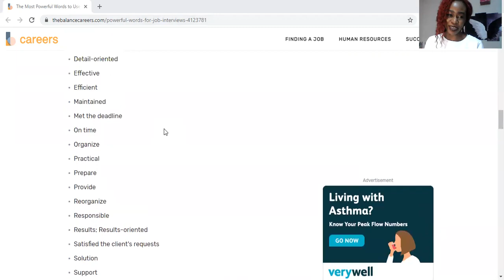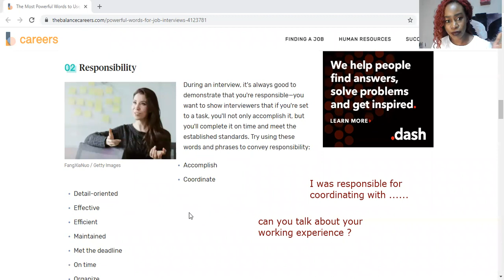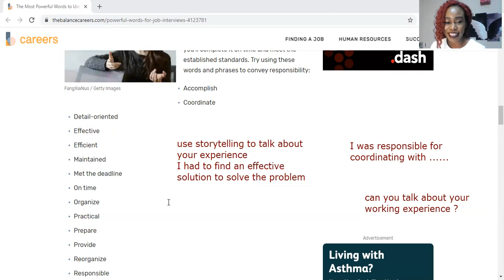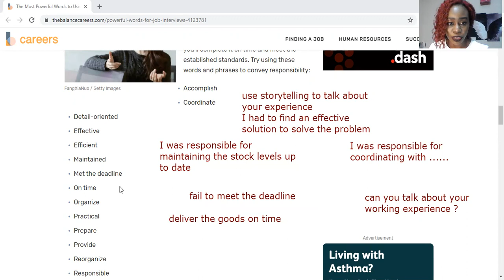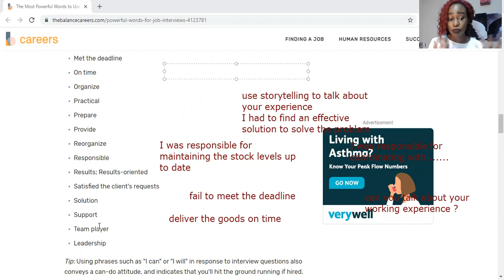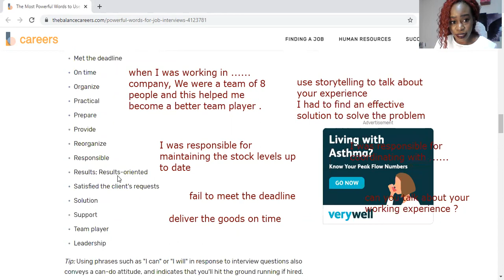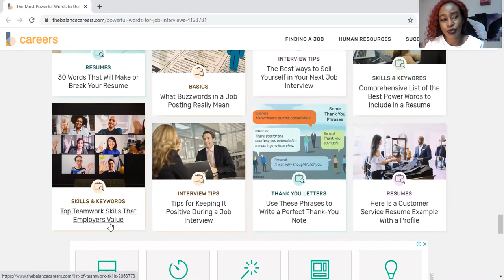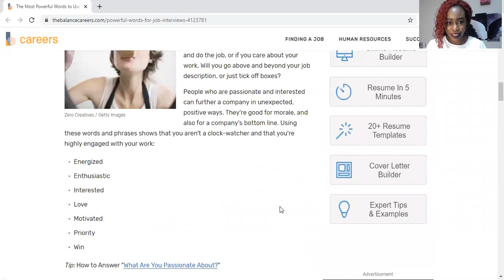41 Bilmeniz gereken etkili iş görüşme kelimeleri